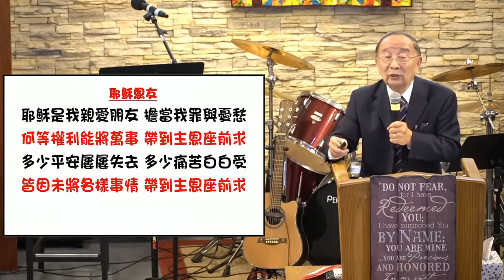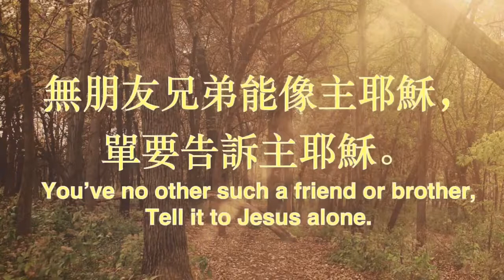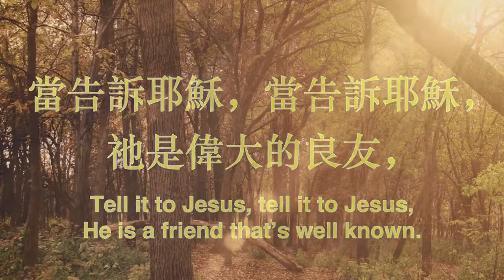《願上帝的國降臨》劉富理牧師 2022年5月29日